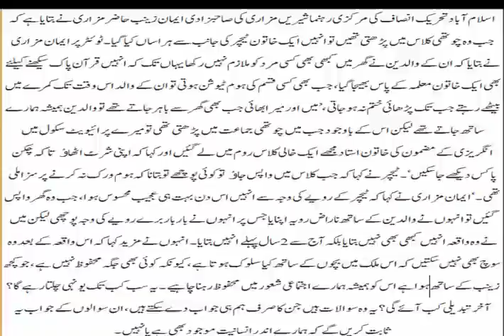sheri mazari ki beti ne apny stath pesh any waly jensi zeadti wala wakia suna diya ja vo..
shiri mazari ki beti k sath aya ankha wakia jab vo 4 saal ki the